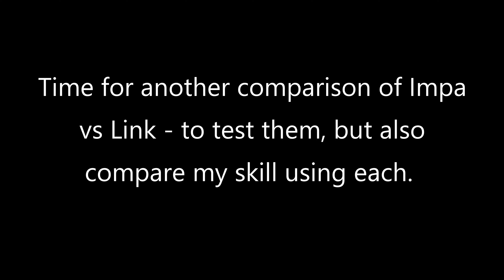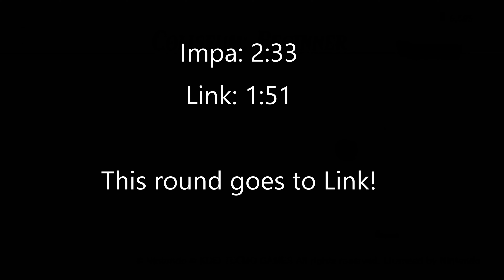Age of Calamity - Coliseum: Beginner (Impa vs Link)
Another test of these two to test their abilities but also my own, using them!